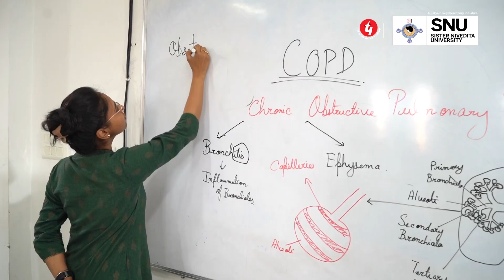PHARMACY | ACADEMICS | CAREER | SNU | 2023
School of Pharmacy at Sister Nivedita University is fully equipped with contemporary amenities and laboratories, ensuring that students receive high-quality education.